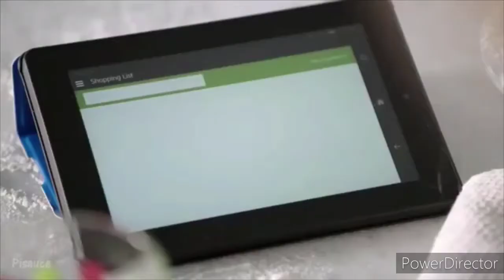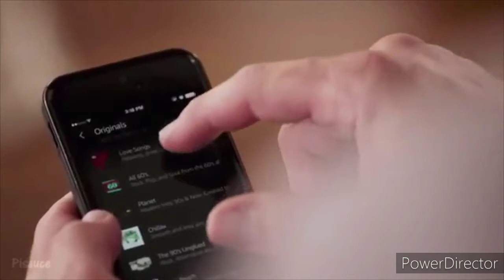Amazon Echo: CookieBoy Edition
A preview about me being turned into a Amazon Echo!

Credit to B S for making the Alexa Meme template

MUSIC LIST/MUSIC USED
0:39-0:44 - Wanna See My Pencil (instrumental)

3:11-3:15 - It's Raining Tacos (instrumental)

3:40-4:06 - Bumper Tag

Amazon Alexa Echo owned by Amazon

NOTE: Ask me, before using my videos, and if I give you permission, then give me credit.